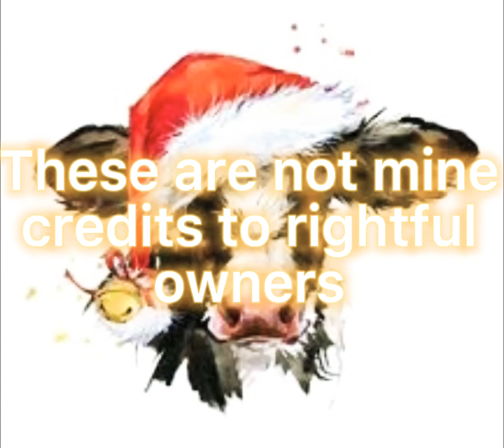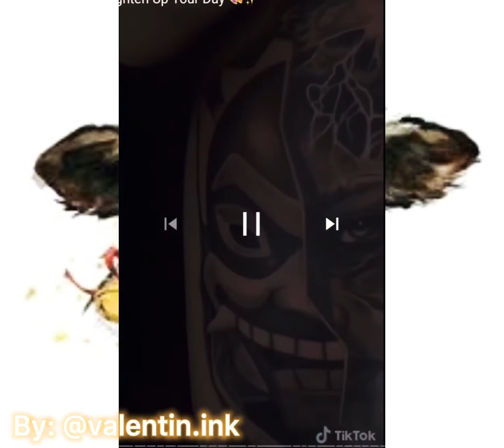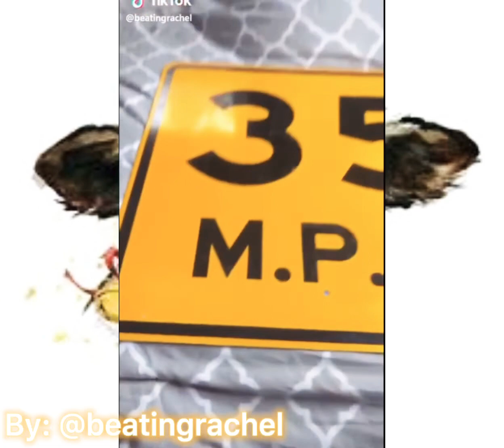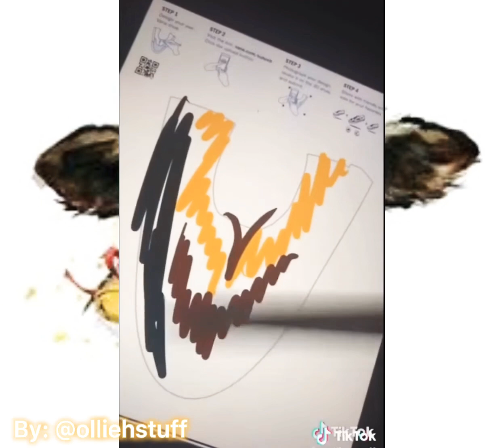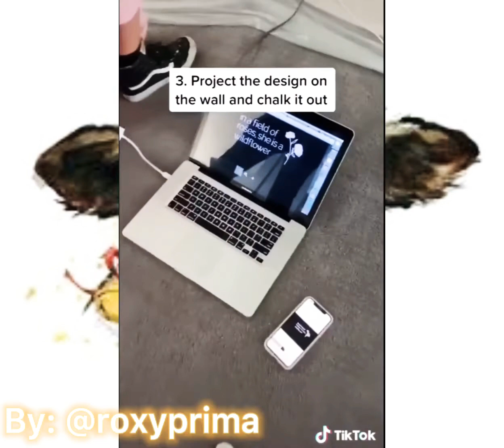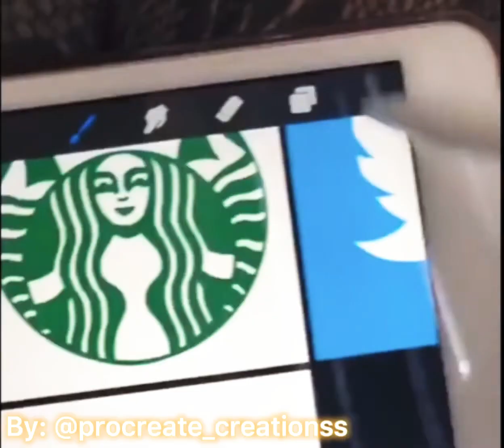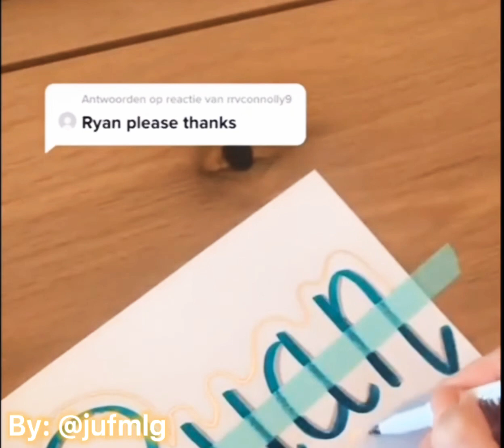Art TikToks -Sorry I’ve been busy😅